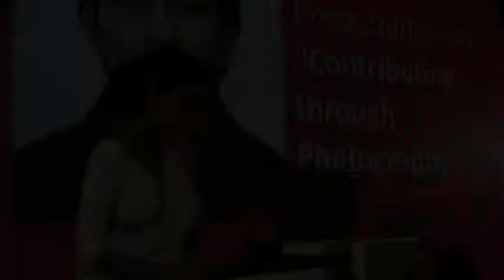Archt. Eresh Weerasuriya